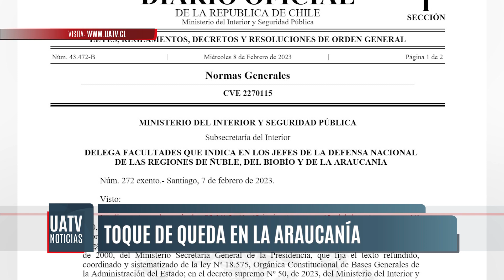Toque de queda para 12 comunas de la Región de La Araucanía